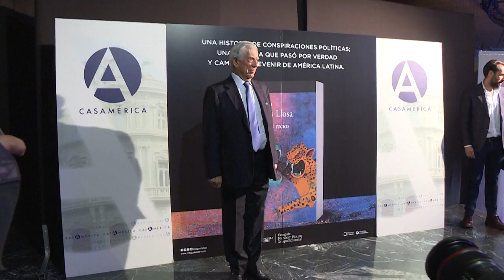Mario Vargas Llosa supera a covid e deixa hospital | AFP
O Nobel de literatura hispano-peruano Mario Vargas Llosa superou a covid e deixou o hospital, onde foi internado na semana passada devido a complicações da doença, para concluir o tratamento em casa.